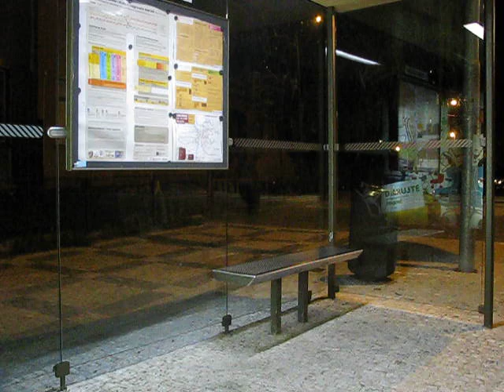Napadení střelnou zbraní?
Máš nato udělej to:-)nemáš nato udělej to co chce on.
Sledování obrázků kolem sebe je důležitá základní funkce, pro dobrou reálnou sebeobranu.